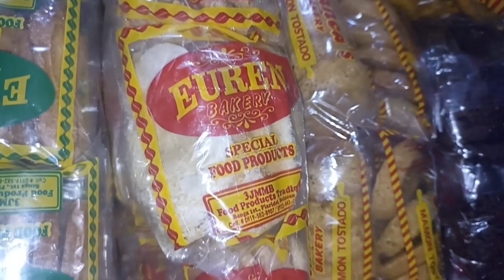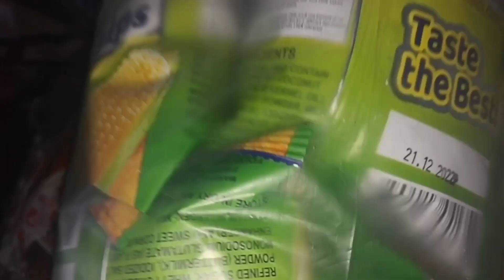PASILIP SA AKING TINAPAY SECTION KAPAG NAKA PASOK NA SA LOOB NANG TINDAHAN